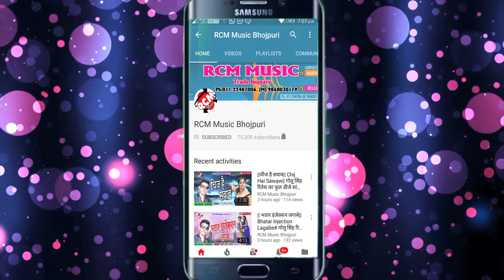|| मेरा भारत महान || गोपाल कृष्णा टाईगर का 2020 का एक और जबरदस्त देशभक्ति वीडियो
Title:  Mera Bharat Mahan
Singer: Gopal Krishana Tigar
Lable: RCM Music
Lyrics:  Gopal Krishana Tigar
Video Director:  Bittu Bihari
DOP: